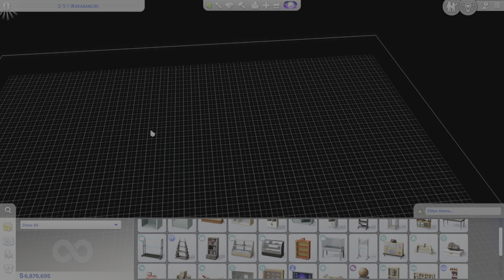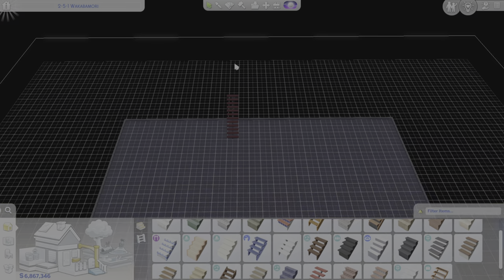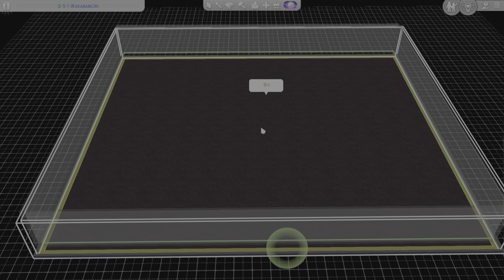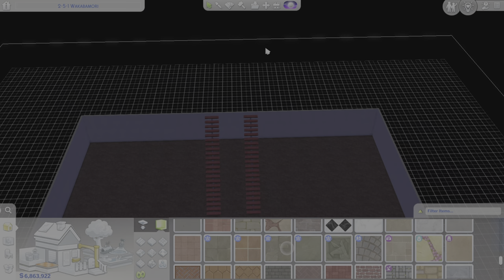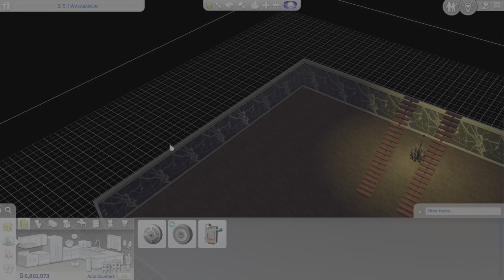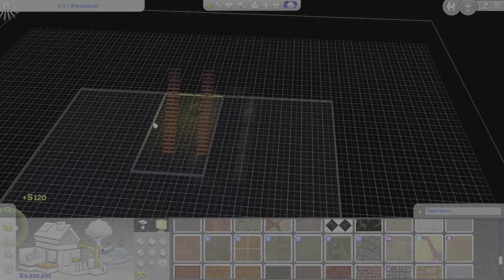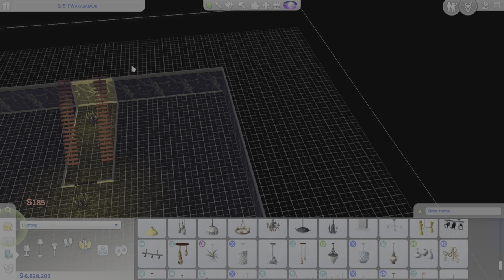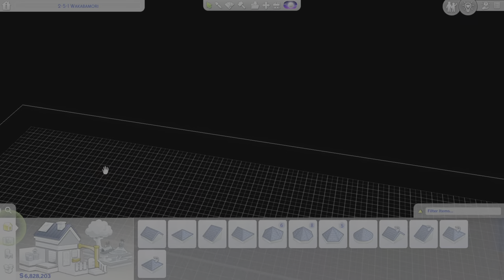The Sims 4_20230517033227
Stil building for 5 babies